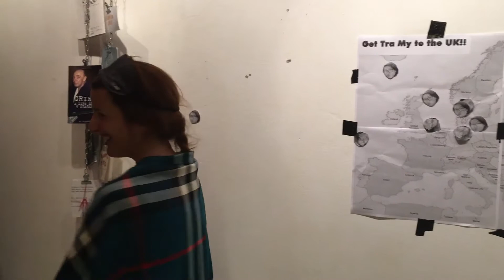Playing "Pin the Tra My on England" at her leaving party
I made the game :)